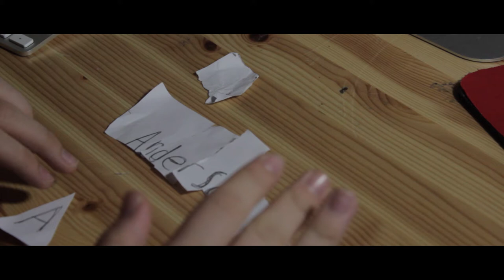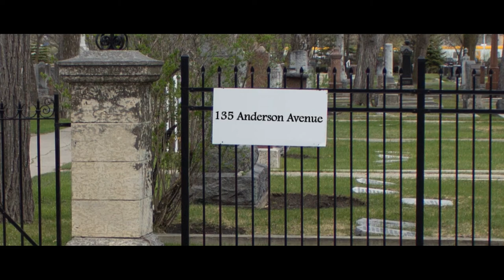Missed Connections (Short Film)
A young boy mysteriously finds out a family secret he was never supposed to know.

Filmed, directed and edited by Alon Denisiuk.

-Alon Denisiuk (Teenager)
-Larry Denisiuk (Little Boy)

Gear Used:
-Canon EOS Rebel T3i with Standard 15-55 mm lens
-1.8 50mm lens
- Shoulder Mount Spider Steady Rig
- Rode SmartLav

Softwares used:
-After Effects CS6
-Photoshop CS6
-Premiere Pro CS6
-Audacity

- Naughty Dog's The Last Of Us "Airy String and Bass" Menu Music